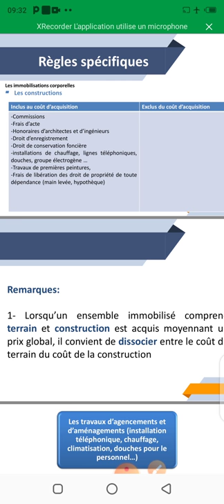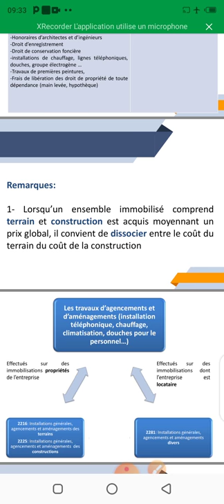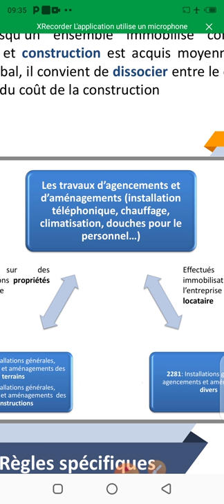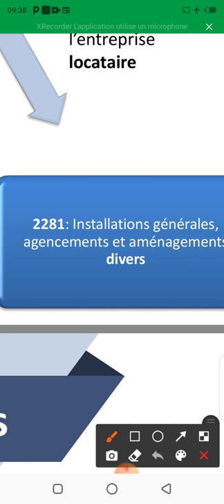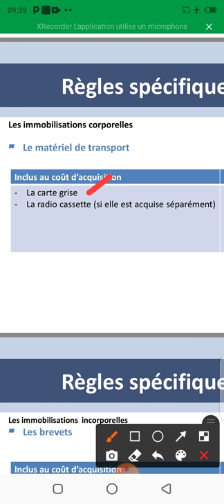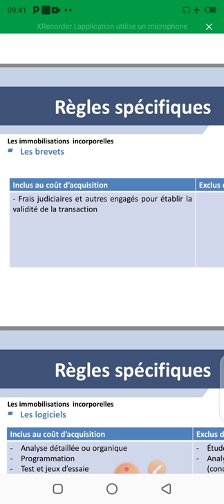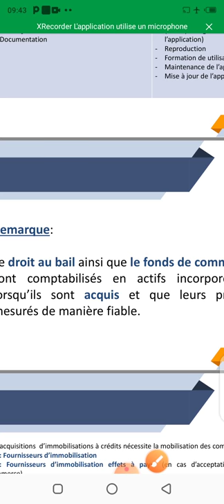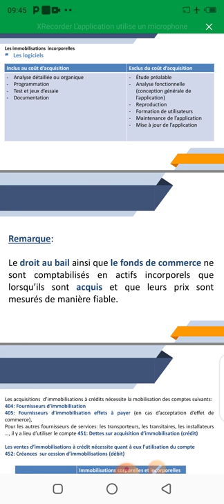Les immobilisations incorporelles et corporelles : Partie 2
Lien vers le PDF